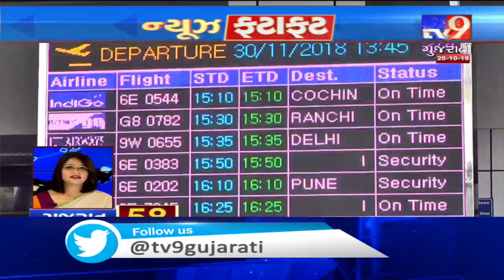Top News Stories From Gujarat: 28/10/2019| TV9GujaratiNews